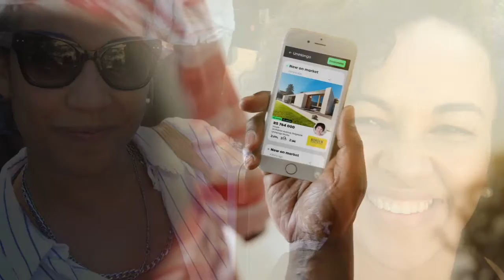My Dream Job | Behind-the-Scene TV Commercial | Private Property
There was a time in my life when I used to pull all kinds of moves to get out of my corporate desk job just so I could be in front of the camera! It was where I felt the most myself but eventually, I stopped listening to that little voice and pursued my corporate career. Then I got retrenched and thought that was the worst thing that could ever happen to me and yet God knew it was the best thing for me! He clearly told me this through scripture the day I got retrenchment!

As tough as the journey was and is still at times tough to travel (retrenchment, depression, anxiety, debt), I know without a shadow of a doubt that I am in "HIS WILL!" and there is no better place than that!

What does this have to do with this video? My company Stone Culture is a Talent Agency working with many amazing people. In January I knew God was pushing me to have a Tea Party with my Gogo's! I was broke but took the little that I did have and obeyed. We danced (A Friday dance lol), we had a photoshoot, we prayed we sang and we acted our roles. I had no idea that the little that I had could bring such joy and laughter. This video is an answer to our prayers we made on that very broke January!

So my encouragement to you is this! STOP SETTLING for what you think will make you happy! Trust in your creator and surrender it to HIM. HE made you and knows you inside and out! He will use you in ways you never thought of or imagined!

I hope you liked the behind the scenes and thank you for all of your support, love, shares, and likes!